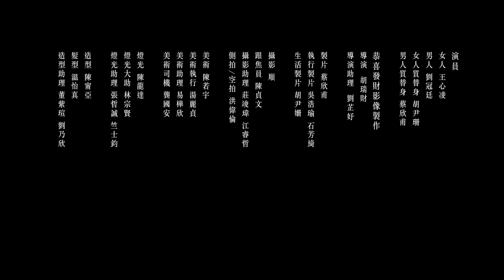王心凌 Cyndi Wang – 大眠 (Official Music Video)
王心凌 第12張專輯《CYNDILOVES2SING 愛。心凌》

椎心主打《大眠》 呈現相愛中美好與痛苦的一體兩面
鬼才詞人施人誠 X 張簡君偉 聯手出擊
新銳導演胡瑞財以末日視覺帶著心凌踏上愛情的旅程

【關於歌曲】
王心凌第二波走心單曲《大眠》，重回擅長抒情路線，探討愛情裡最殘酷的情感綁架，如同被戀人催眠般，活在對方設下的美好幻想，最終成為執迷不悟的傻子。《大眠》由製作人張簡君偉身兼譜曲，可說是他近期私房最愛單曲，沒想到歌詞一等就是三個月，直到開錄前才收到鬼才詞人施人誠的歌詞，王心凌看到歌詞後非常有感，僅花一個小時消化就完全，並進入歌詞情感意境，彷彿投射自身經歷，才能唱出最觸動人心的苦痛。

施人誠以獨特觀點切入愛情，認為情感的綁架也是綁架，道義的勒索也是勒索，戀人彼此的關係都有機會成為加害者或被害者。有時候在愛情裡執迷不悟的傻子，或許都是心甘情願；而在愛情裡屢勸不敗的騙子，也許才是最笨的傻子。
【MV故事】
煙塵漫布的長路，看不到盡頭的荒涼。
女孩跟著男孩駛上不歸路。
後車廂裡，裝塞著綁架的兩個人質，彷彿阻斷了回頭的可能，只能往前，但前方，似乎更遙遙無邊無盡。

女孩，動搖了嗎？
明知道是錯，還是義無反顧的繼續嗎？
女孩，猶豫了嗎？
她曾經懷疑過自己這樣下去對嗎？
女孩，心軟了嗎？當男孩一個溫柔的眼神，她就死心塌地的再也不去想未來。
即便沒有未來也值得了吧。
人生裡，這樣愛過一場就值得了吧。

男孩狠心舉槍，轟天巨響朝向人質。
女孩撕心裂肺衝上前去，那個他親手槍決的，原來是女孩深愛的他。

「是的，輪到妳了。
殺了她，我們就解脫了。
和過去說再見吧，我們，再見了。」
男孩如是說。
女孩依然苦苦哀求，她無法割捨的這一切。
槍聲再起！
所有的愛戀，在那剎那，只剩回憶。

我和你，看不到盡頭，但是，我不會逃走。
原來，愛情到最後，只剩下二種人：
不肯逃走的傻子，和不願面對現實的騙子。
《大眠》
詞：施人誠
曲：張簡君偉

感謝他把我  當成傻子
每天都哄我  上當一次
清醒一輩子  也就那樣子
不介意用愛  來醉生夢死

原來被催眠  真有意思
我樂於作個  敬業人質
沒空再去對誰解釋  是我自己把自己挾持
不關他的事

都快忘了怎樣戀一個愛
我被虛度了的青春也許還能活過來
說心疼我的更應該明白
我當然會沈醉個痛快

就讓我陪他戀完這場愛
只求心花終於盛開  就沒有別的期待
等夢完醒來  再去收拾殘骸

如果不失去理智  愛情要從何開始
傻傻的騙子  和騙人的傻子
才可能一生一世